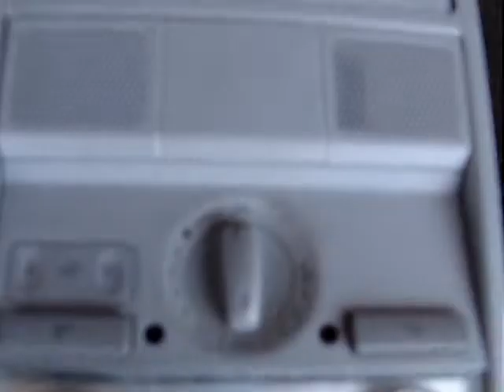1K0959613;06-08 VW PASSAT MOONROOF SWITCHES:$35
Came off a 2008 VW Passat Wagon but will work on any VW Passat with the same part number.